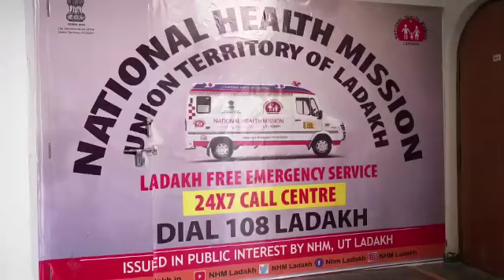Dial 108/102 for any Medical Emergency in Ladakh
Besides Khardongla, Serchu spang, Shargole and Sakti will be added in near future